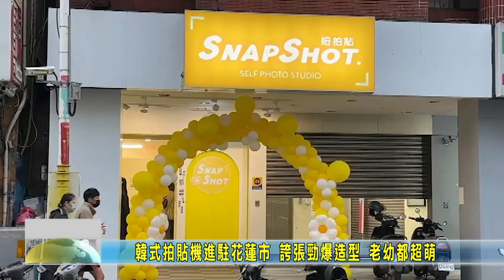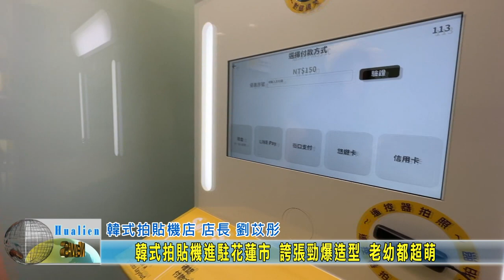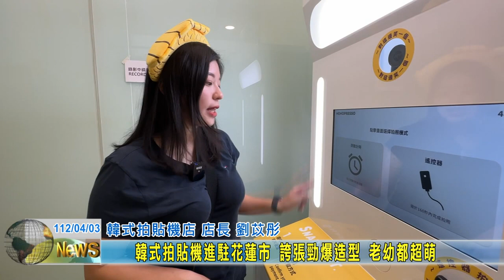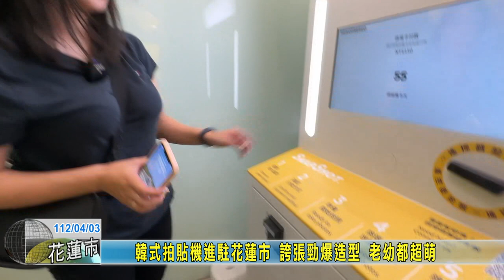20230403 08 韓式拍貼機進駐花蓮市誇張勁爆造型 老幼都超萌